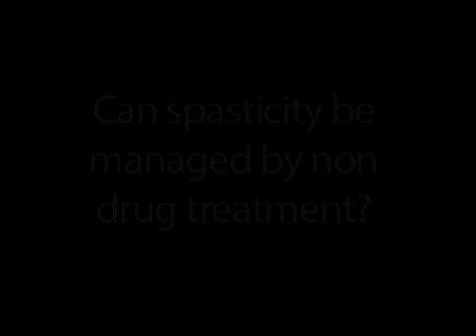Can spasticity be managed by non drug treatment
Spasticity can be a very real issue for some people and can impact significantly on their ability to maintain mobility and live without pain. With newer more effective management strategies now available it is vital that people with MS do not suffer in silence but understand what is possible to help with this difficult consequence of their MS.